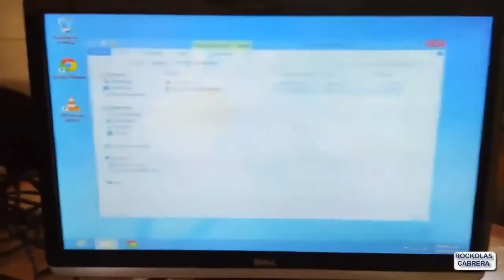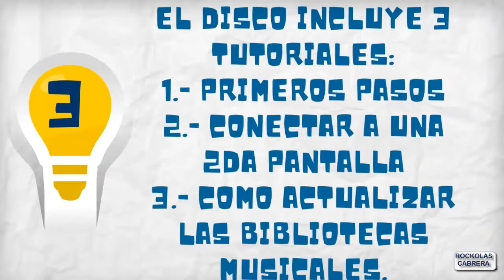ROCKOLA PORTABLE DISCO DURO DE 1 TERA CONTRA GOLPES Y AGUA A SOLO $2500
ROCKOLA PORTABLE DISCO DURO DE 1 TERA CONTRA GOLPES Y AGUA A SOLO $2500 CON LA MÚSICA ACTUALIZADA Y CORRE EN CUALQUIER PC O LAPTOP MAS, INFORMES INBOX O WHATSAPP AL 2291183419.